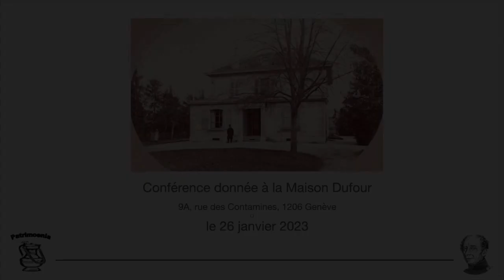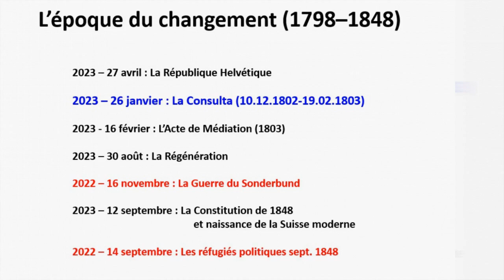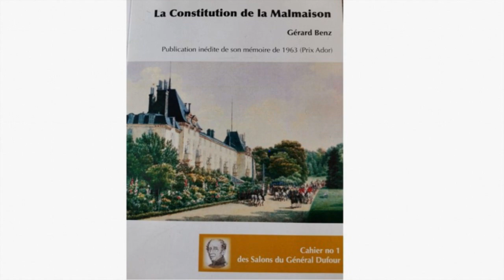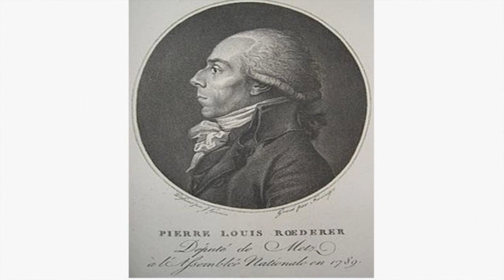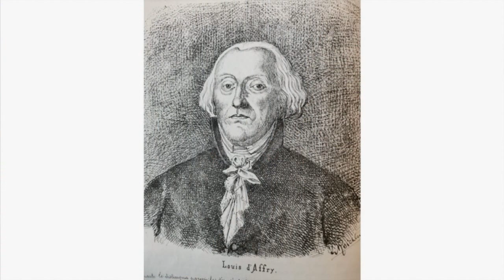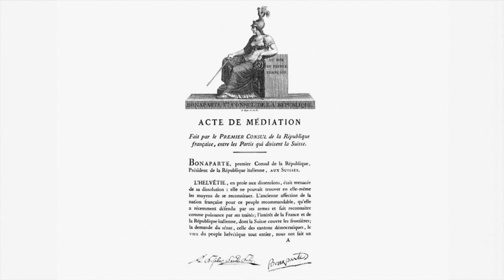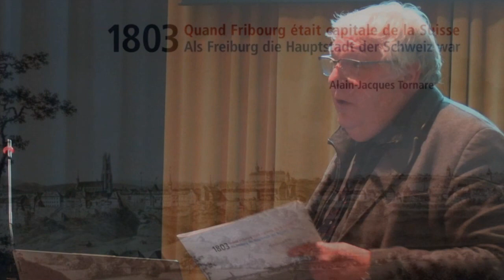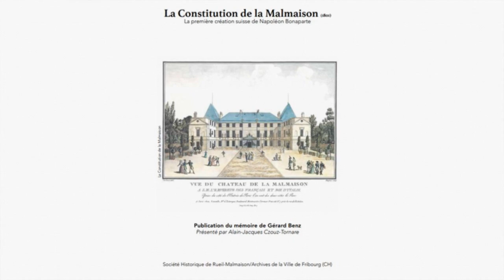La Consulta (10.12.1802-19.02.1803)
Le 26 janvier 2023, Les Salons du Général Dufour recevaient, dans la Maison du Général Dufour, à Genève, le l'historien Alain-Jacques Czouz-Tornare, dr de la Sorbonne, pour une conférence sur La Consulta, constituante convoquée à Paris par Napoléon Bonaparte pour rétablir la l'entente dans la République helvétique. Si la Constitution italienne avait pris 3 jours à la Consulta de Lyon, La Consulta de Paris va mettre 3 mois pour accoucher celle de la Suisse.